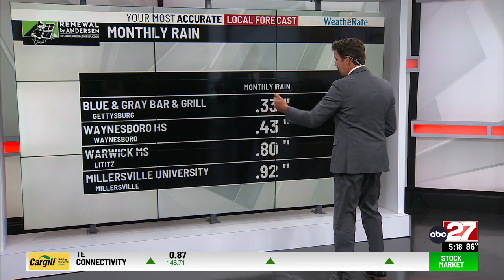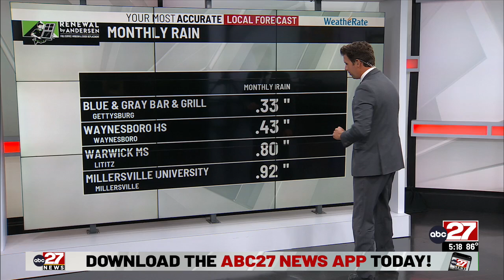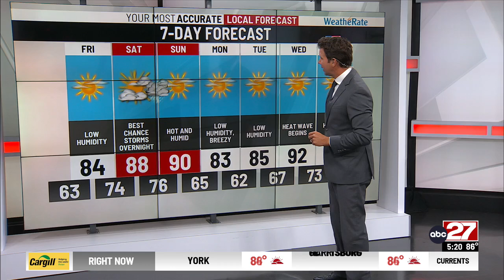Eric's Thursday PM forecast